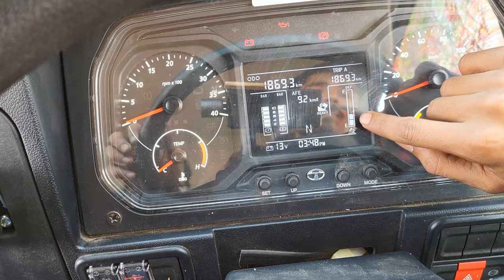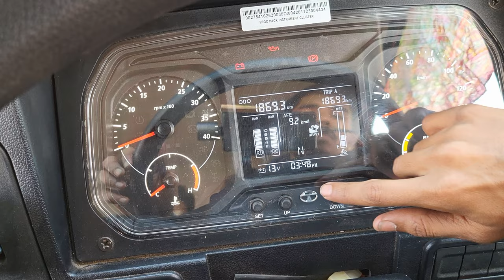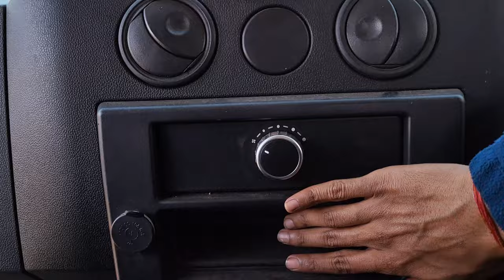ऐक और NEW MODEL TATA 1916 SLIPPER CABIN BS6 PHASE 2 (2024) Full detailed video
NEW MODEL TATA 1916 SLIPPER CABIN BS6 PHASE 2 (2024) Full detailed video

👉  Dosto Is Video Mai Maine Apko Tata lpt 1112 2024 Model Ke Bare Main Jankari Dene Ki Kosis Ki Hai

Related Search

Tata 1112
Tata 1211
Tata 1212
Tata ultra bs6 phase 2
Tata 407
Tata 709
Tata 1918
Tata 1412
Tata1932
Tata school bus
Tata bus
Tata ultra bus